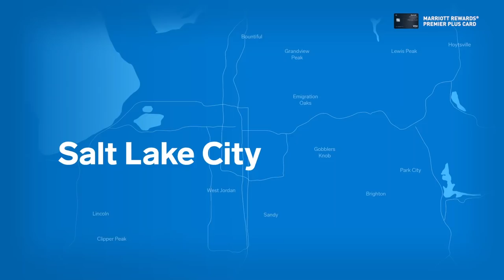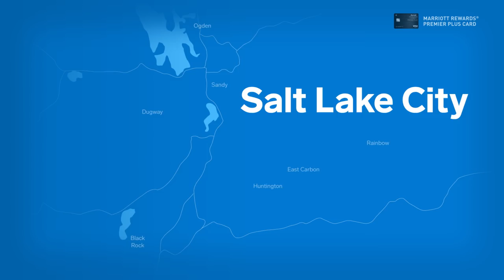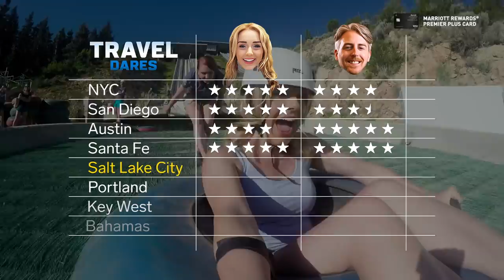Extreme Olympic Tubing + Soaking In Natural Hot Springs | Travel Dares S1 Ep 5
Sponsor Content produced by Insider Studios and Marriott Rewards® Premier Plus Credit Card.

We took in Salt Lake City’s sites while sliding down an Olympic ski jump and soaking in hot springs.

Learn more about the Marriott Rewards® Premier Plus Rewards Credit Card